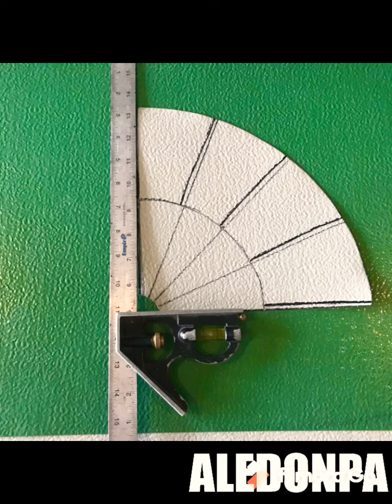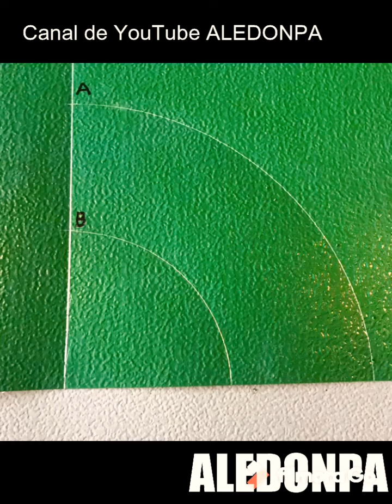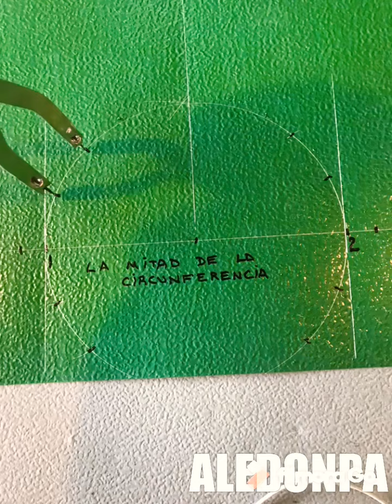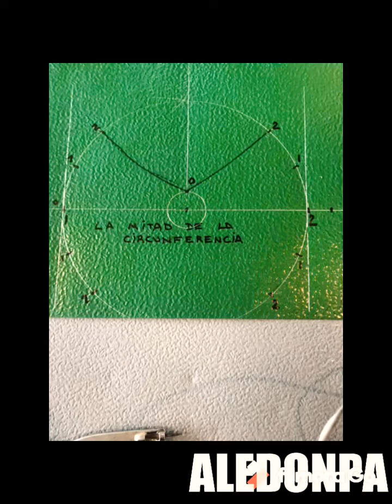ALEDONPA 90 de mariposa 2020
Forma de Mariposa para 90
- Bander1800 Pistola Grip Bander DE COMPRA
-MIDWEST Cortadores de corte largo - corte recto
- TIJERAR PARACORTAR METAL DERECHA E ISQUIERDA
- LIN DE COMPRA ALICATE PARTA CORTAR ALAMBRE
-TIJERA Crescent Wiss PARA CORTES LARGOS ULTRA LIJERA
-DEWALT - Tijeras de metal PARA LOS TALADROS
-DRIL DeWalt DCF885C1 - Kit de atornillador de impacto 20V
Boquilla para dispensar selladores
 De garganta corta como mostramos en los diagramas del video utilizando el diámetro y rápido de la circunferencia para estar alertas a nuestros videos activar la campana de notificaciones y suscríbete a nuestro canal.